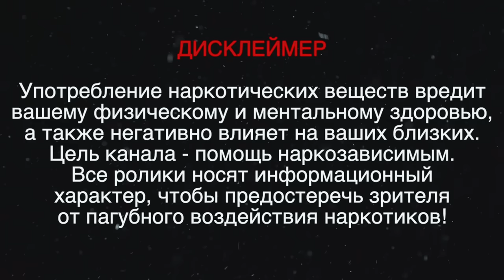Метадонщица со стажем | Из*асиловали из-за наркотиков | Что такое метадон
Реабилитантке Юле 39 и она торчит с 14 лет и даже не помнит, сколько реабилитаций проходила (15 или 20 😳) Героин, амфетамин, метадон, синтетика, соли и мефедрон — Юля знает всё это как свои пять пальцев. Сможет ли она побороть зависимость в этот раз?

Тайминг:
00:00 Начало
01:02 Юля
02:45 12 шагов помогают не всем?
04:05 Героин — первый наркотик Юли
05:44 Ушла в эскорт ради наркоты
06:26 Юлю из*асиловал зэк
09:04 Планы после реабилитации
10:38 Попасть на реабилитацию
10:55 Юля уходит с реабилитации спустя 2 недели
12:20 Почему бросает реабилитацию
15:01 Эффект эйфоретиков
22:14 «Мне не похер, я пошла торчать»